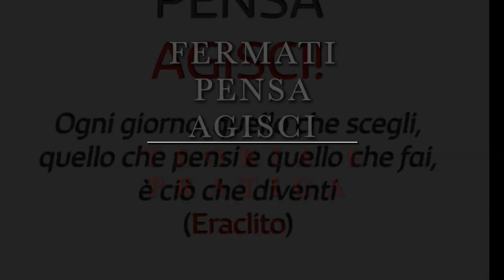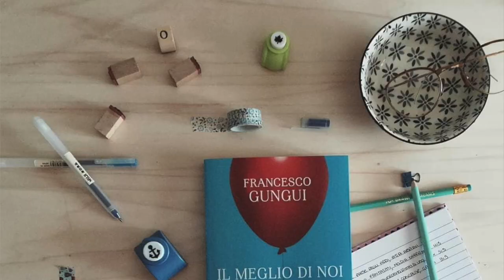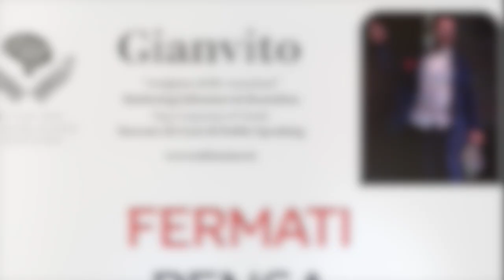PARLARE IN PUBBLICO: Fermati, pensa e agisci: Teoria pratica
PARLARE IN PUBBLICO
Da un post di Linkedin di Fabrizio Cotza, sull'argomento "teoria e pratica", ne nasce una condivisione dove porto due aneddoti da me vissuti in ambito sportivo, da paracadutista e da subacqueo.

Un modo diverso per agganciare un argomento in maniera trasversale.